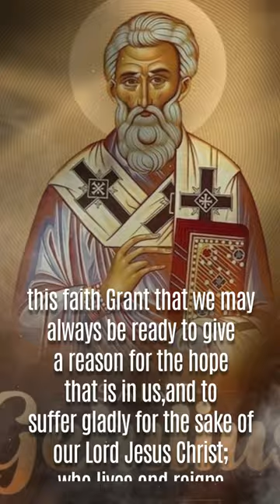St. Getulius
St. Getulius died in 120 AD and is venerated as a Christian martyr and saint in the Catholic Church.  He was considered to have died at Gabii.  According to tradition, Getulius was the husband of St. Symphorosa (feast day July 18th).   According to legend, Getulius was a native of Gabii in Sabina (an ancient city 11 miles east of Rome). He was an officer in the Roman Army who resigned when he became a Christian.  He retired to his estates near Tivoli.  An imperial legate was sent to arrest him, but Getulius converted him to Christianity.  Another legate was sent, but he too was converted.  All of them were tied to a stake and set on fire.  However, the fire did not harm them, so they were brutally beaten to death.

According to the Roman Martyrology, St. Getulius was killed on the Via Salaria, and is called the father of seven martyrs (sons) and the husband of St. Symphorosa.  His companions were Caerealis and Primitivus, the imperial legates, and his brother Amantius.  They were captured, imprisoned, thrown into the flames, but emerged unharmed and they were beaten to death with clubs.  It also says that St. Symphorosa buried them on her estate.   They had seven sons, and each of them is named in the Roman Martyrology, each of them suffered a different kind of martyrdom for their faith.  Even Getulius’s wife Symphorosa was canonized a saint.

A church was built in what is today known as part of Montopoli di Sabina, which originally held his relics.  In 867, Abbot Peter of Farfa moved these relics to his Abbey in a solemn ceremony.  There was previously a church of San Getulius at Teramo.  Pope Stephen II in 752 transferred the relics of his wife St. Symphorosa and their seven sons to the Church of St. Angelo in Pescheria at Rome.  In 1584, Pope Gregory XIII donated part of these relics to the Jesuits, which placed some in the Chapel near Villa d’Este, and some when to India and Spain with missionaries.

Practical Take Away

St. Getulius died in 120 AD and is venerated as a Christian martyr and saint in the Catholic Church.  He was considered to have died at Gabii.  According to tradition, Getulius was the husband of St. Symphorosa (feast day July 18th).   According to legend, Getulius was a native of Gabii in Sabina (an ancient city 11 miles east of Rome). He was an officer in the Roman Army who resigned when he became a Christian.  He retired to his estates near Tivoli.  An imperial legate was sent to arrest him, but Getulius converted him to Christianity.  Another legate was sent, but he too was converted.  All of them were captured, tied to a stake, and set on fire.  However, the fire did not harm them, so they were brutally beaten and beheaded.  His wife and his seven sons were also all martyred for the faith, making everyone in his family a saint venerated by the Church.